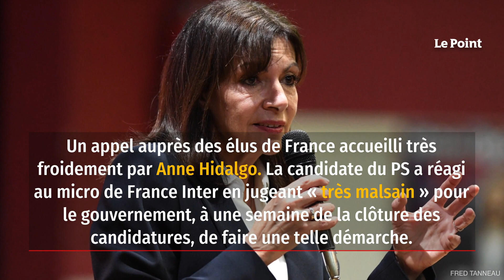Parrainages : Anne Hidalgo s'oppose l'idée d'aider les candidats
Mardi 22 février, Jean Castex a appelé les élus à « apporter leurs parrainages » aux candidats à la présidentielle. Pour le Premier ministre, une telle démarche « n'est pas automatiquement synonyme de soutien politique », alors que certains prétendants à l'Élysée, comme Marine Le Pen, peinent à rassembler les 500 signatures. Le Premier ministre a par ailleurs indiqué qu'il allait recevoir jeudi matin l'ensemble des associations d'élus locaux, ainsi que les présidents de l'Assemblée nationale et du Sénat. Objectif : évoquer ensemble cette situation dans le respect de la liberté de chacun, « parce qu'il y a un sujet profondément démocratique ».